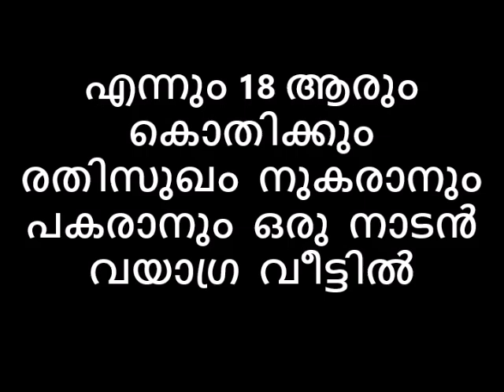ആരും കൊതിക്കും രതിസുഖം നുകരാനും പകരാനും ഒരു നാടൻ വയാഗ്ര വീട്ടിൽ എന്നും 18